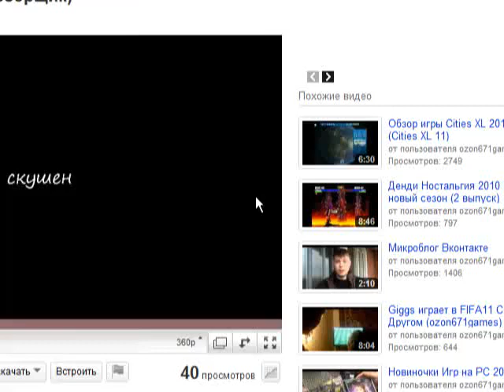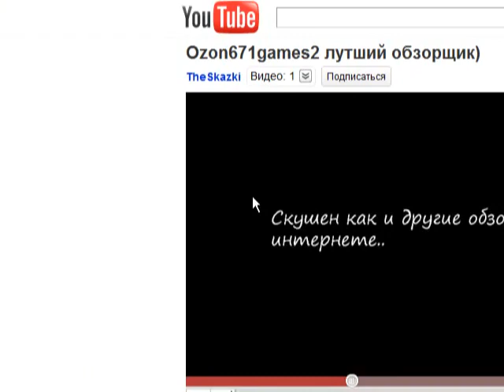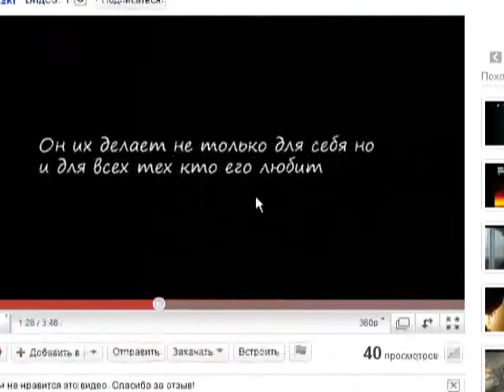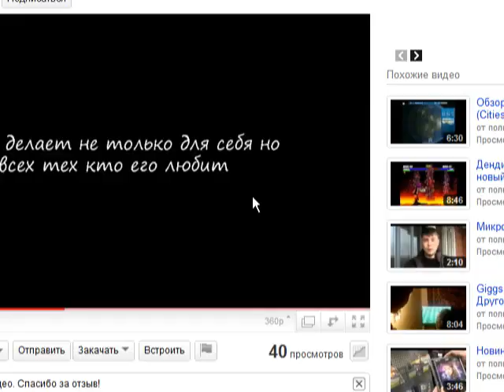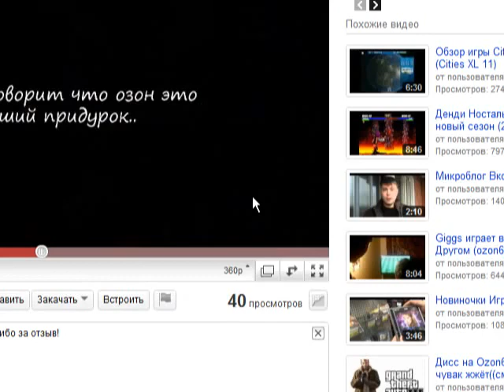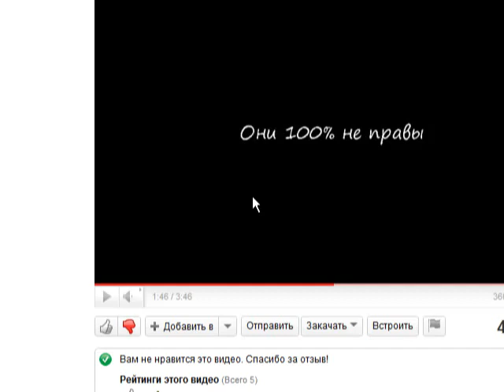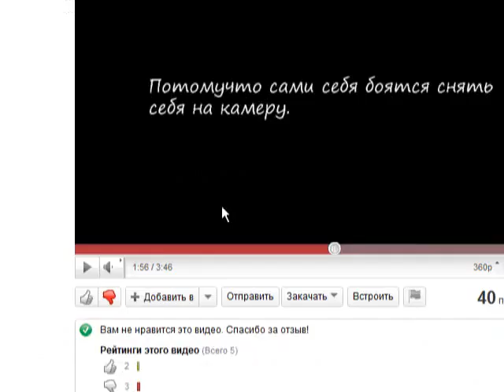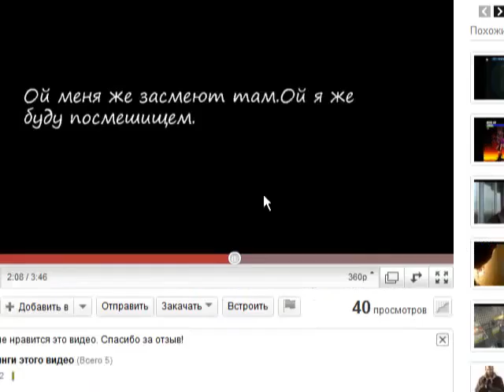Философия Ozon671games часть 2